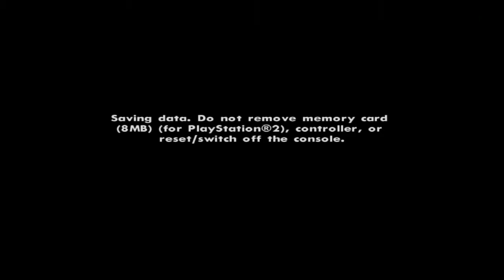This is the church of Satan in GTA SAN ANDREAS ( AKA THE DEVILS CHURCH ) NO LIE MUST WATCH